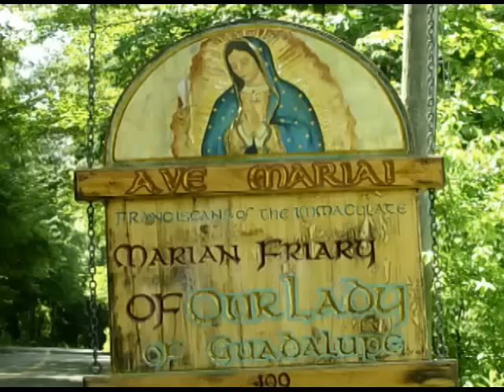Aug 28 - Homily: Raising Standards of Chastity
The standards of purity and chastity in society have degraded, but we must respond by raising the bar and live chaste lives according to the Gospel.
 Ave Maria!
Mass: St. Augustine of Hippo - Mem - Form: OF
Readings: Friday 21st Week of Ordinary Time
1st: 1th 4:1-8